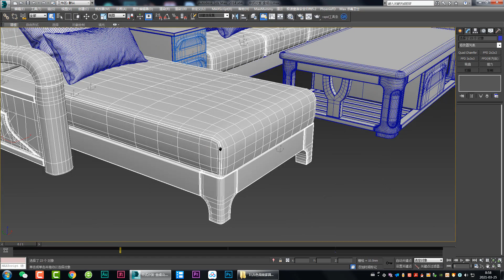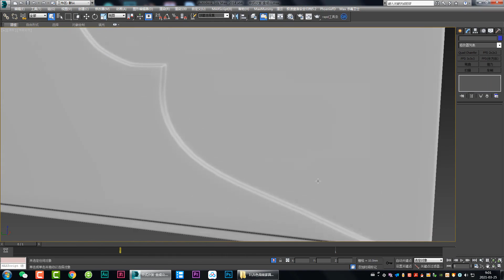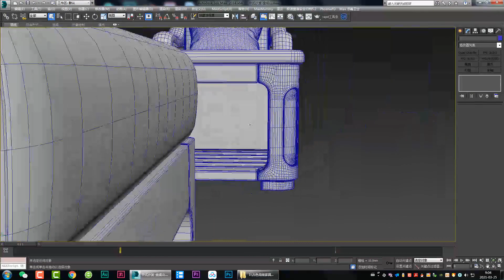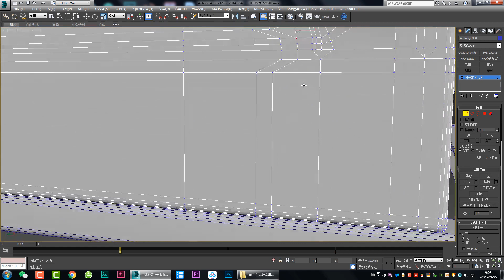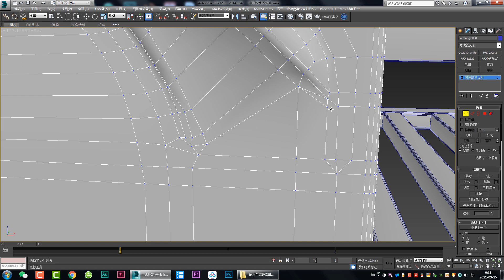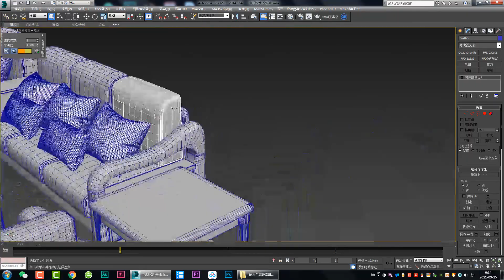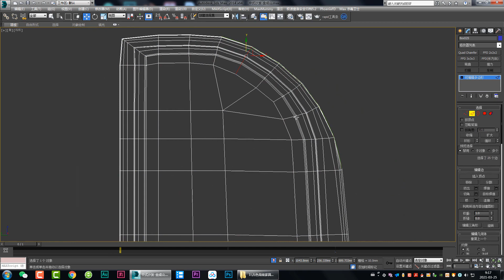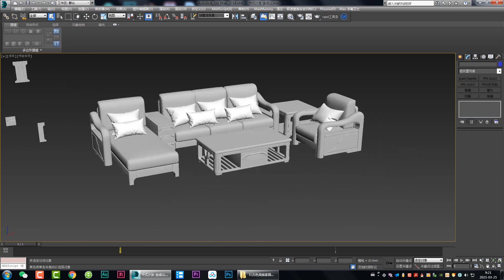中式沙发作业点评